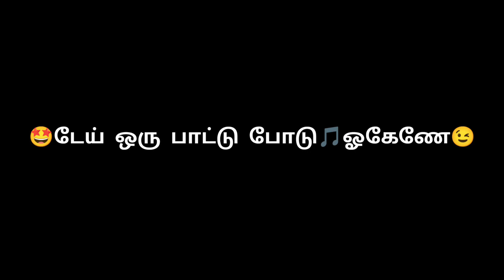*...😍...மேக்கிழார்‌பட்டியில🔥பங்குனி திருவிழா🤩அனைவரும்🙏வருக வருக அம்மன் அருள் பெற...🥰...*